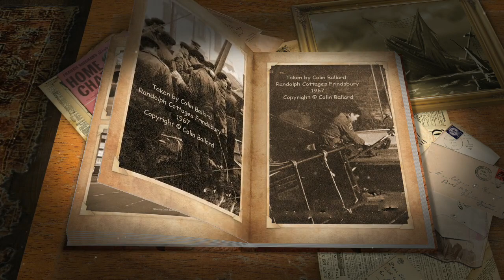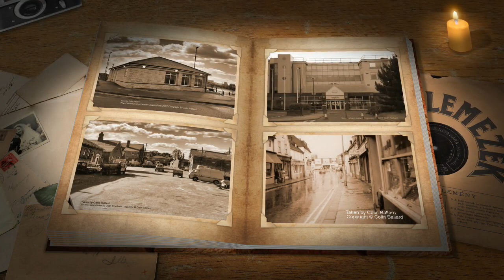My old photos of Strood, Rochester, & Chatham.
Old memories of Home